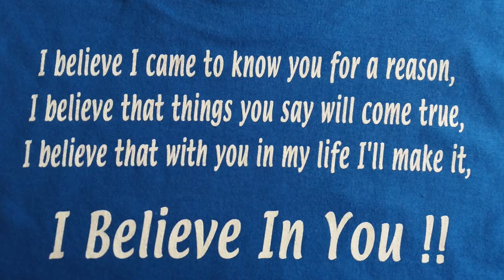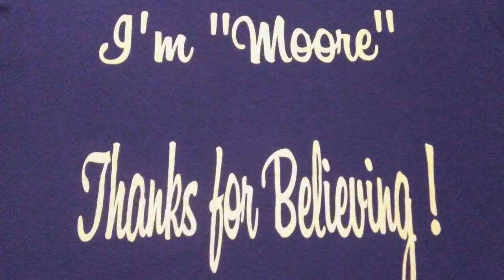Believe in Moore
A memorial video for NickMoore (oneword)